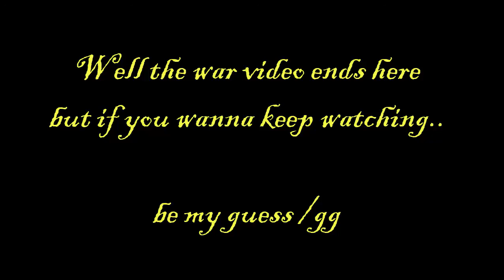Diikhlaskan04 LK Ambrosia WoE TE 11/03/2018 : "Get more ally bro (jiji)"